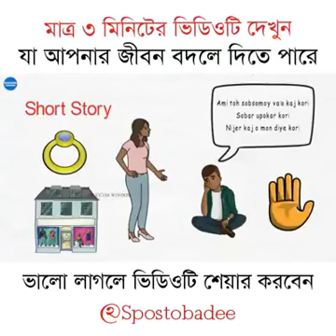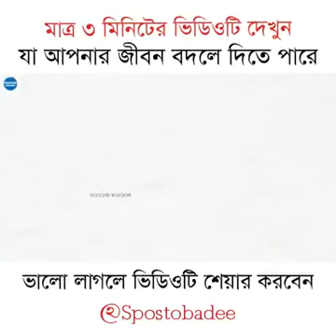Eai Short Story Apner life change korte pare# valo lagle share korte vulo na